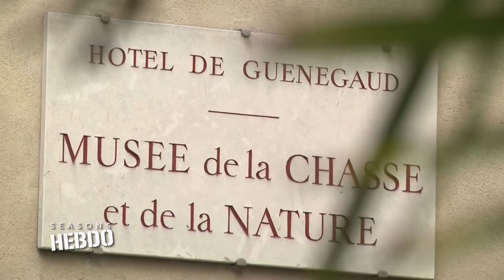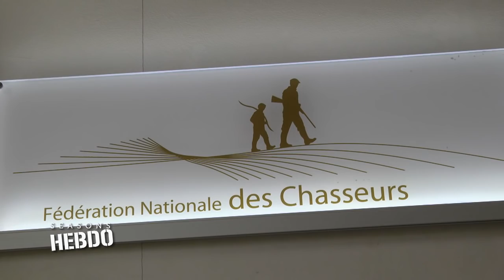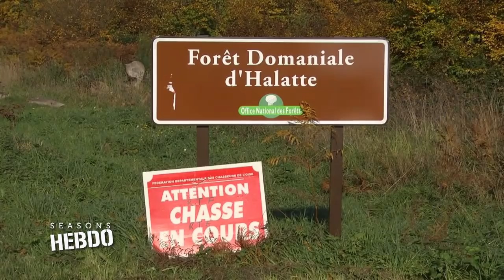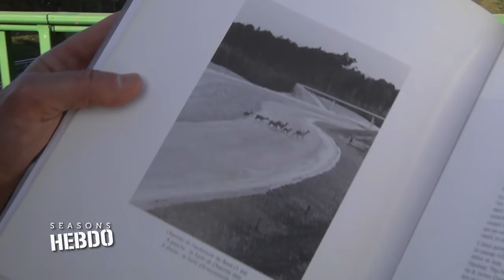SEASONS HEBDO N°192 (en intégralité)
David Chaignon vous propose une émission consacrée aux Honneurs de la Chasse Laurent Perrier/Groupama, qui depuis 1981 récompensent des lauréats pour la gestion mise en place sur leur territoire. En 25 ans, les Honneurs de la chasse sont devenus une distinction incontournable et cette année l'association des Veneurs a été récompensée pour leurs études sur les bio corridors. Alors comment postuler ? Quels critères sont importants pour déposer un dossier ? Pourquoi les veneurs et les collectifs des bio corridors picard et bellifontain ont retenu l'attention des membres du jury ? Quels sont les aménagements qui permettent la libre circulation des espèces dans les forêts du sud de la Picardie ?... Toutes ces questions, nous allons y répondre en allant à la rencontre du président de la société de vénerie, Monsieur Pierre de Roualle, de l'un des partenaires des Honneurs de la chasse, Jacky Desbrosse, mais également en allant découvrir certaines installations d'échange de biodiversité, dans l'Oise et dans l'Aisne, avec l'écologue Paul Tombal et le responsable du collectif bio corridor picard, monsieur Perney. Nous aurons également, dans ce magazine, la chance de suivre des équipages de grande vénerie au Cerf, l'équipage de Rivecourt et le Rallye des Trois Forêts.